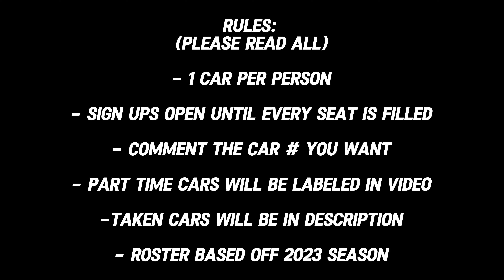(CLOSED) Nascar Stop Motion Sign-Ups // Nascar Ally Cup Series Season 1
Cars That Are Taken:
1: Taken
2: Taken
3: Taken
4: Taken
5: Taken
6: Taken
7: Taken
8: Taken
9: Taken
10: Taken
11: Taken
12: Taken
14: Taken
16: Taken
17: Taken
19: Taken
20: Taken
21: Taken
22: Taken
23: Taken
24: Taken
31: Taken
34: Taken
38: Taken
41: Taken
42: Taken
43: Taken
45: Taken
47: Taken
48: Taken
50: Taken
54: Taken
62: Taken
77: Taken
84: Taken
91: Taken
99: Taken